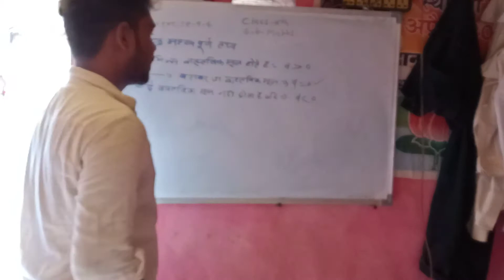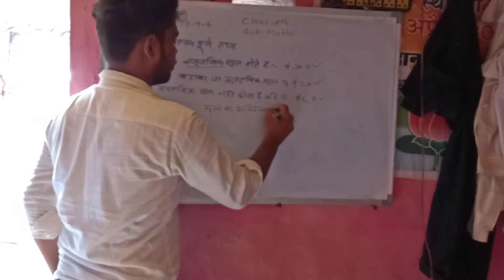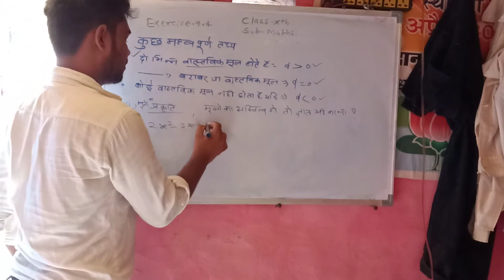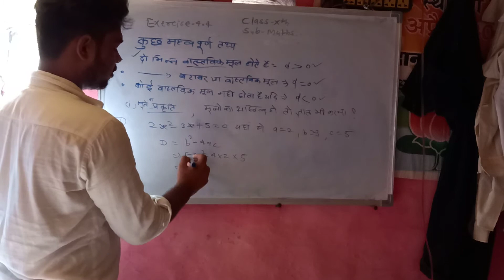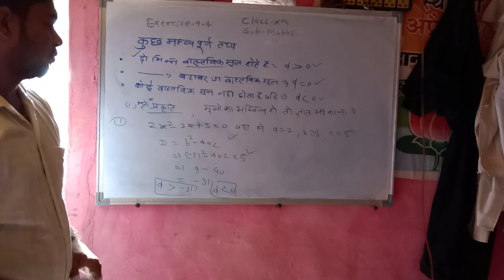Maths class 10th exercise-4.4 question-1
Ek baar jaroor dekhe